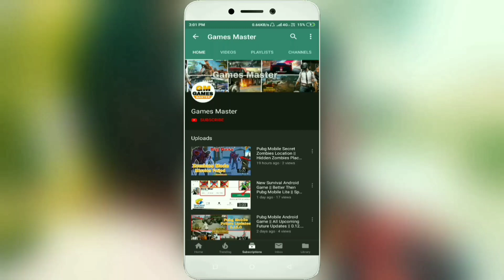New Survival Android Offline Game || Apk+Obb || Run 512Mb, 1Gb, 2Gb Ram Device || Download Now